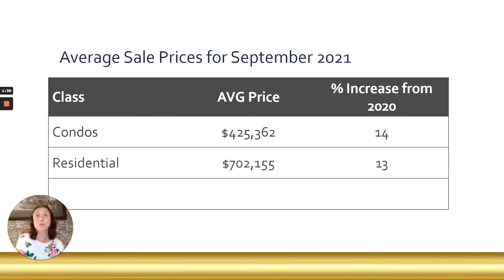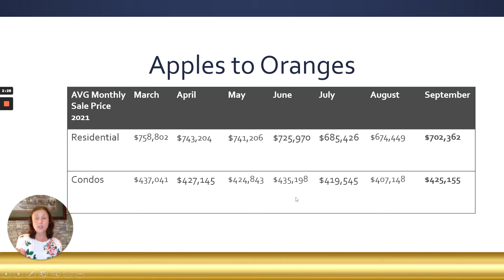How Much are Houses Selling for In Ottawa in September 2021?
The numbers for September 2021 are out and they are UP!  Ottawa Real Estate is back on track to the usual average number of house sales.  Selling prices are up from this time last year and they are climbing up from the summer months.
Watch this video for all of the numbers you need to know.

Information is valid at the time of recording but may change as the market economy or political landscape changes.